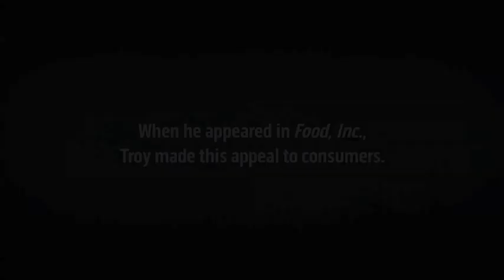Labeling is a win for farmers and a win for consumers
A new and unexpected voice has come out in support of Proposition 37, the California Right to Know ballot initiative to label genetically modified organisms (GMOs). Troy Roush, an Indiana farmer featured in the 2009 documentary Food, Inc., grows GMO corn and soybeans.  He also agrees with 65 percent of Californians who believe consumers have the right to know what's in their food.

Troy's message from Food, Inc. in 2009 remains true today: Let the market decide. If consumers demand healthy food, farmers will grow more of it. Supply and demand, pretty simple.

Central to that idea is transparency, but industry would rather determine how food is produced in this country and not let consumers decide for themselves. That's why
agrichemical companies like Coca-Cola, Pepsi and the "Big 6" pesticide/seed companies have spent over $32 million to fight Prop 37. They also know that an estimated 70 percent of processed foods contain GMO ingredients and that genetically engineered salmon and the non-browning "Arctic Apple" are on the horizon, whether consumers like it or not.

As much as opponents of the initiative may talk about the cost or confusion of labeling, more than 50 countries already mandate labeling, and in Troy's words, "It's not a big deal."

Industry is by itself on this issue, out on a limb. Consumers want labeling. Farmers want labeling. This isn't a debate about biotechnology, it's about the basic right to know.

To add your voice to the labeling discussion, visit the California Right to Know campaign and sign the petition asking the FDA to Just Label It! For a good summary of how to best tell which foods may contain GMO ingredients click here. For a more comprehensive look at the sustainability of GMO technology, see the National Research Council.